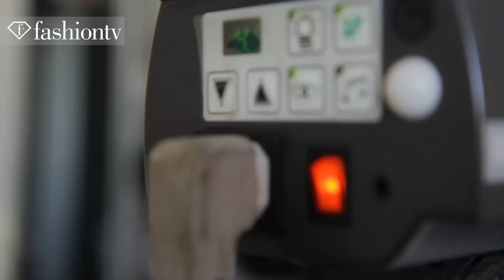Glick Swimwear Photo Shoot 2013 | FashionTV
Glick Swimwear Photo Shoot 2013

WORLD - FashionTV highlights the Glick swimwear brand in this sweet and sexy photoshoot for 2013.

FashionTV "Fashion TV" FTV Glick Swimwear Photo Shoot 2013 Fashion TV FashionTV.com FTV.com